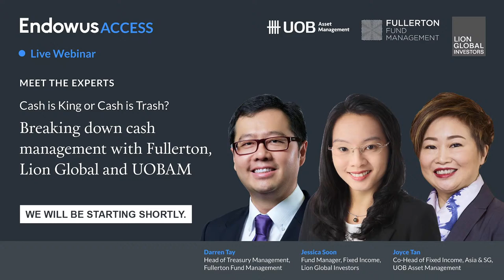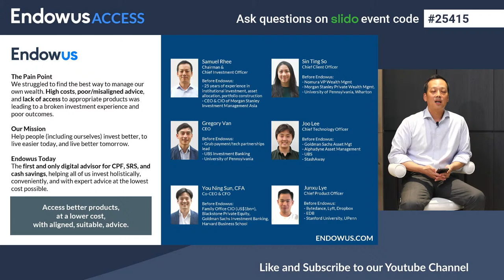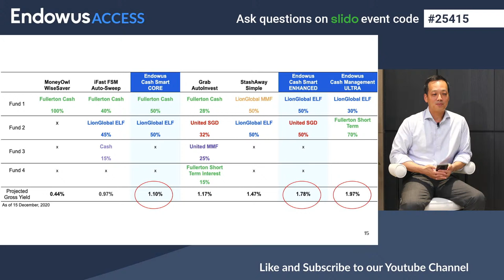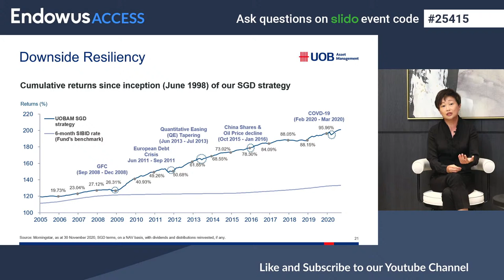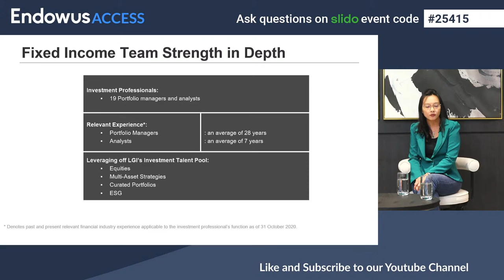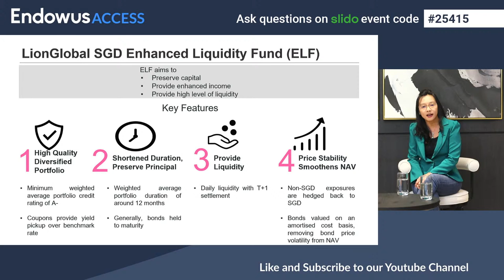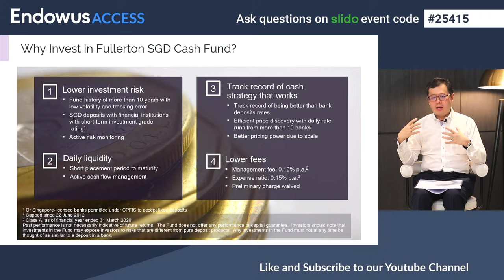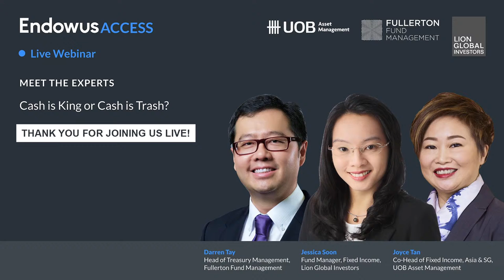Cash is King or Cash is Trash? Breaking down Cash Management Solutions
0:00 Introduction to Endowus
14:46 Introduction to UOB Asset Management
17:55 Introduction to Lion Global Investors
23:35 Introduction to Fullerton Fund Management
29:02 Is Cash King, or is Cash Trash?
26:34 Shifts in Cash Management Markets - how demand have changed relative to bank deposits
43:35 Managing cash funds professionally and fund performance
56:34 QnA from Slido
57:45 Are there enough low-risk, high yield bonds to be invested in?
1:11:24 Where are interest rates headed?
1:16:33 Cryptocurrency vs Cash, King or Trash?